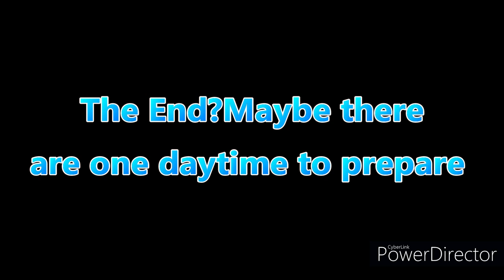The End?Maybe there are one daytime to prepare